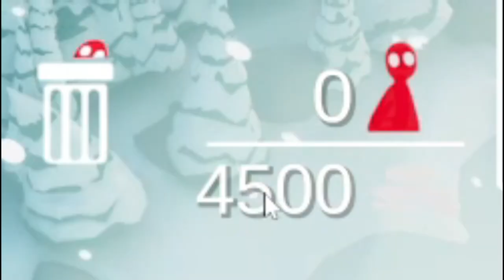チアリーダー＋火車が最強すぎる！敵に矢が刺さりすぎて同情するｗ レベルトータリーアキュレートバトルシュミレーター実況＃10【Totally Accurate Battle Simulator】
【隠しキャラの解説と取得方法まとめ動画】
再生リスト
アキシのゲーム部屋(ディスコード)↓
気軽にご参加下さい♪

Totally Accurate Battle Simulator#トータリーアキュレートバトルシュミレーター#アキシ#ゲーム実況